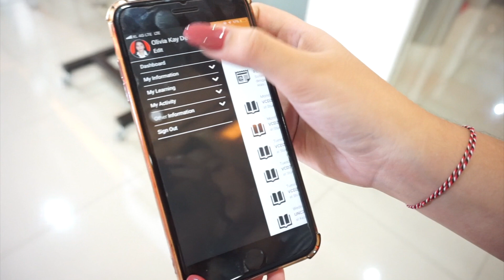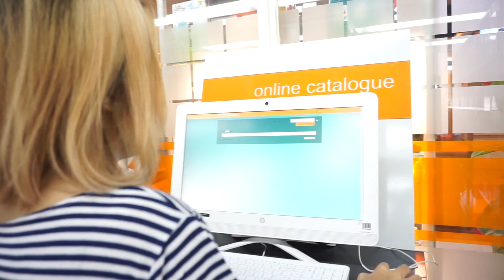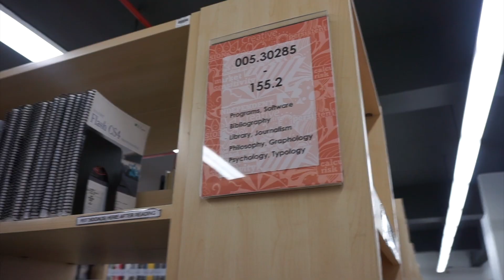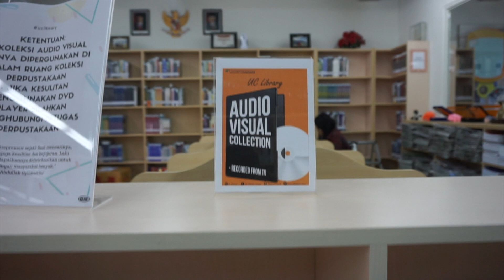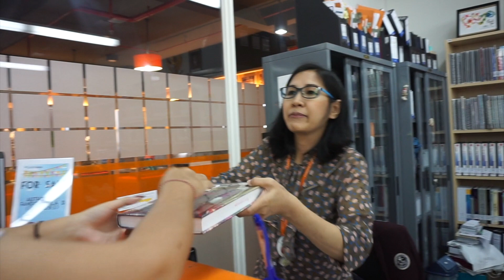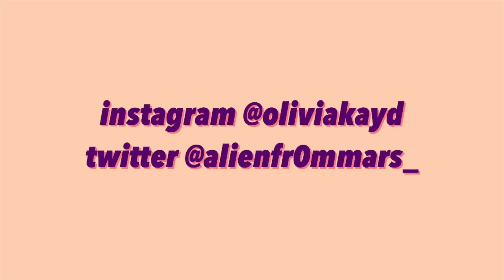PERPUSTAKAAN CANGGIH UNIVERSITAS CIPUTRA || Alien from Mars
Halo teman-teman! Yuk, kenal lebih dekat dengan salah satu fasilitas Universitas Ciputra yaitu UC Library / Perpustakaan Universitas Ciputra. Buat kalian para Mahasiswa baru / calon Mahasiswa UC yang ingin mengetahui fasilitas seputar UC Library, ini adalah video yang tepat untuk kalian!

***Jam Operasional UC Library : Mon-Fri, 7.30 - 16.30***

Follow instagram @uc_library untuk mengetahui info seputar kegiatan / acara UC Library dan follow juga @ucpeople ucpeople untuk mengetahui info seputar kegiatan atau beasiswa di Universitas Ciputra.

Behind the camera : @ruthsstl